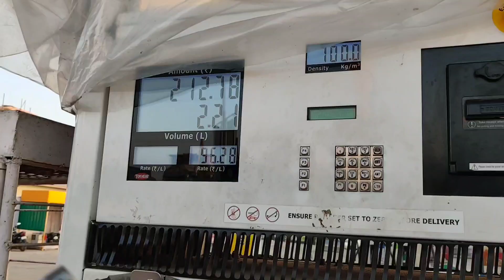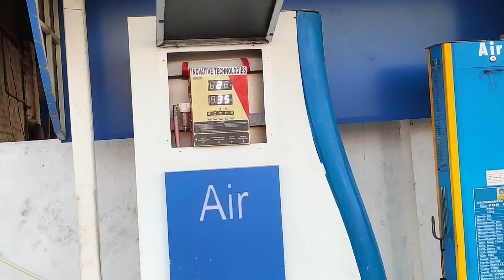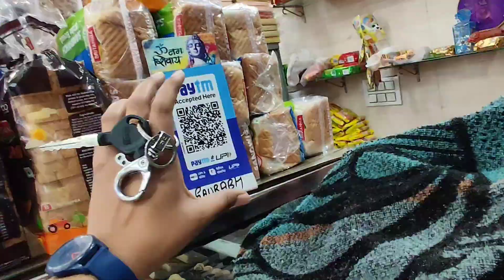मैं मरने वाली हु😭😭 sab kuch chor ke ja rahi main😭😭 @skeklakhvlogs ap log suport ni kar rhe mujhe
youtube yotubeshorts youtube @YouTube @YouTube Viewers @youtubeIndia @india @Sourav Joshi Vlogs @The UK07 Rider @Pahadi Wala Vlogs @Pahadi Gaming @Pahadi Gamer @VIRAL @Viral Videos